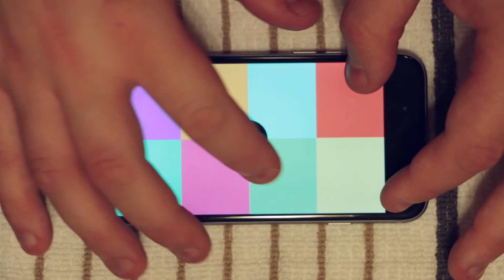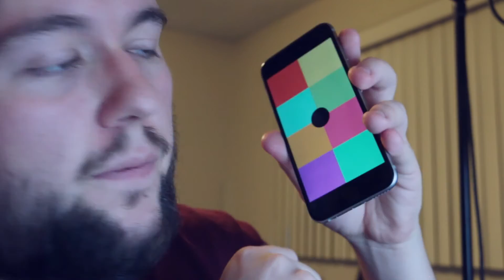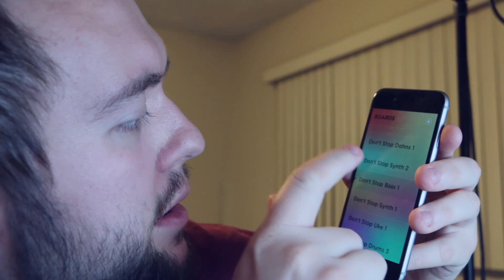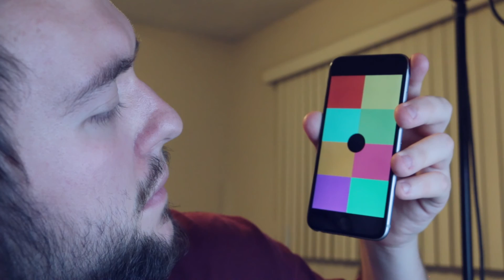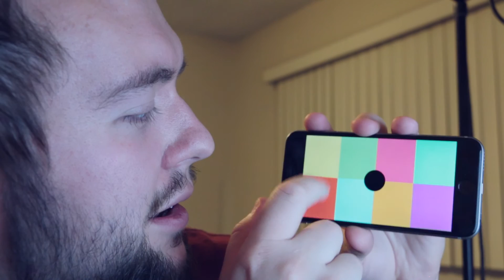Don't Stop – Gigamesh Cover | KEEZY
Like this video? Tweet about it!

I was looking for a custom sampler for my phone a few days ago. I found Keezy and I love it! It's free, so go download it